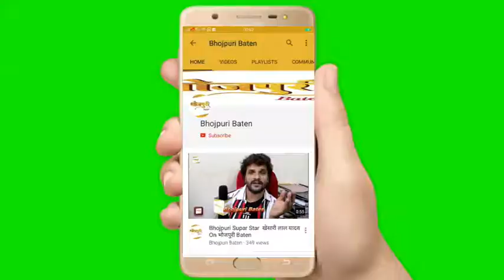Soni Patel, Sayna Singh का Bhojpuri फिल्मों को लेकर देखिये Interview